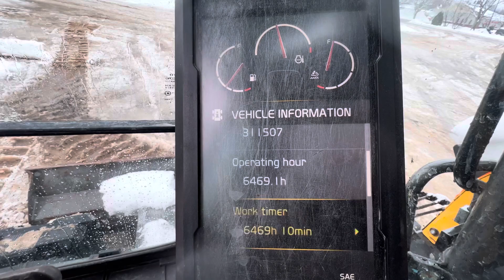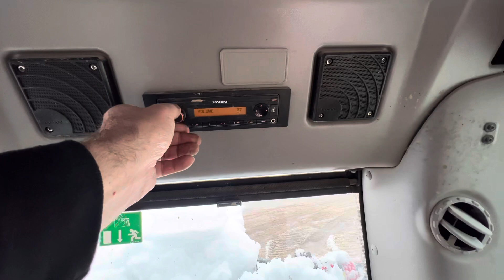2018 Volvo ECR145EL S/N#VCECR145P0031150